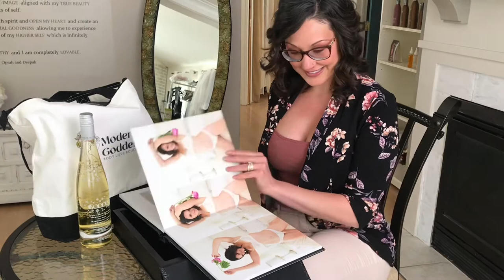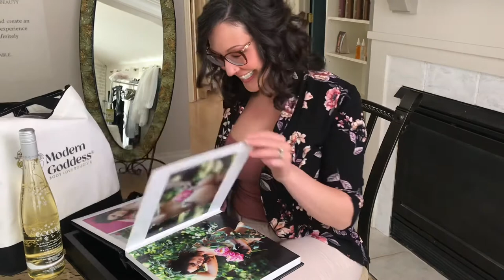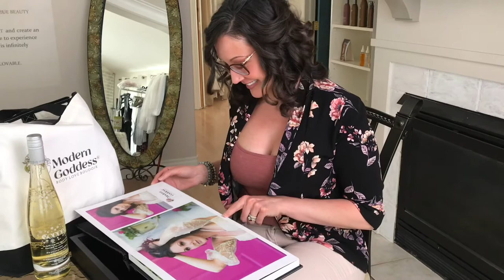Boudoir Album Reveal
Heidi's first time seeing her luxury goddess album from her boudoir session